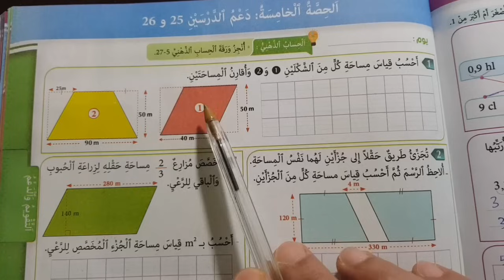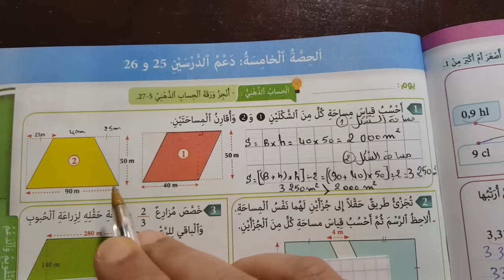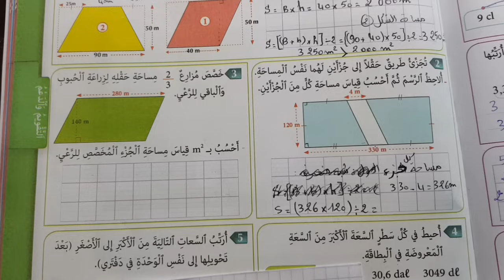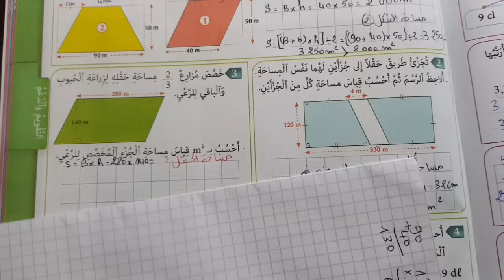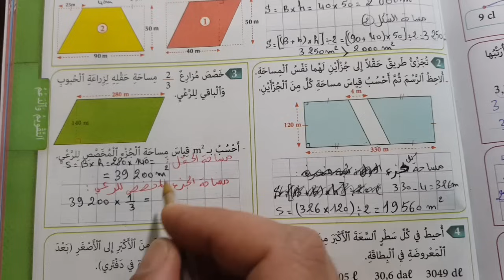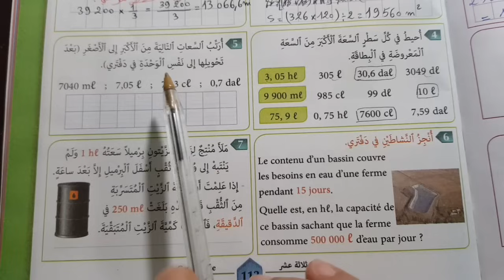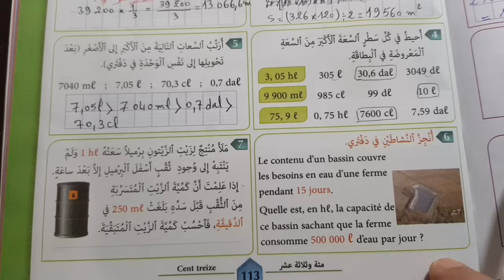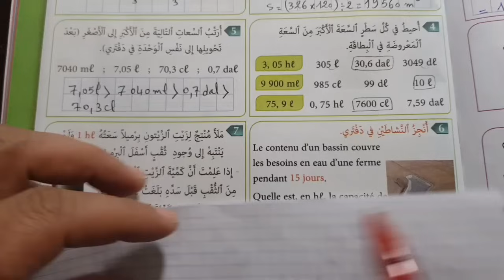المفيد في الرياضيات المستوى الخامس الصفحة 113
دعم الدرسين 25 و 26 المفيد في الرياضيات المستوى الخامس ص 113